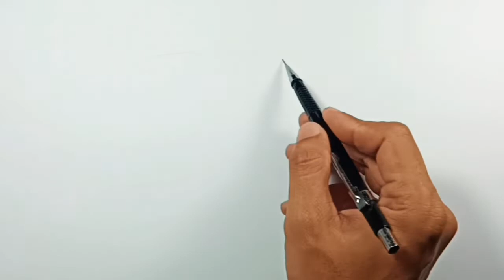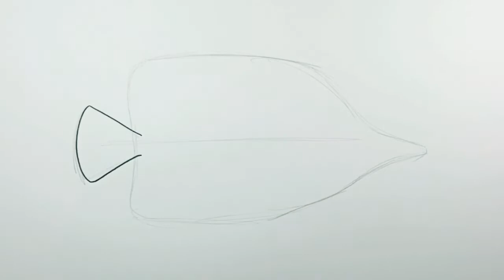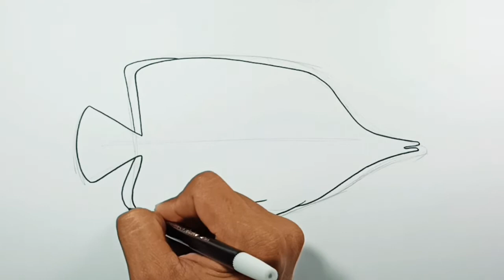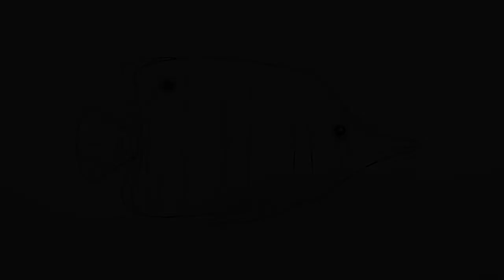How to draw Butterfly Fish